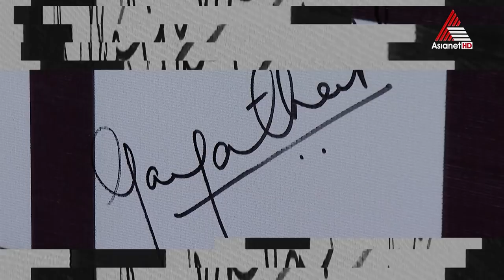ഗായത്രിക്കു വേണ്ടി ഉത്തരങ്ങൾ പറഞ്ഞത് ഫേസ്‌ബുക്ക് ഇമോജികൾ!!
21st Asianet Film Awards || April 06,07 Sat & Sun at 7 PM || Asianet